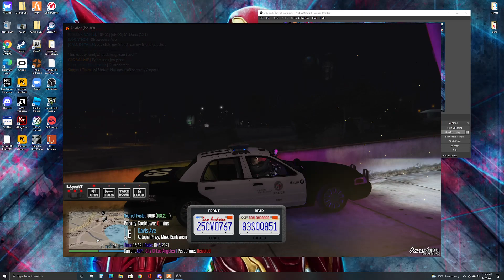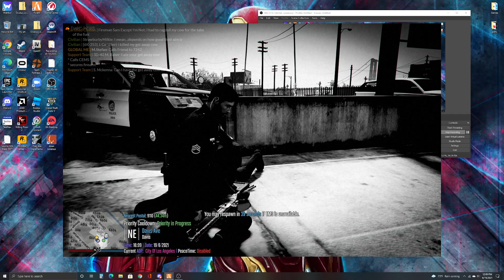part 2 of gta 5 roleplay server